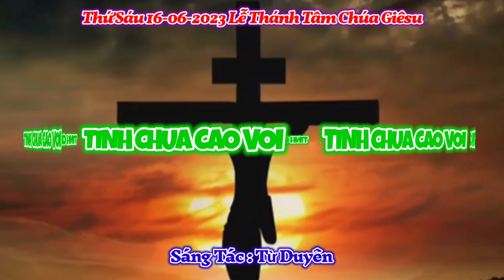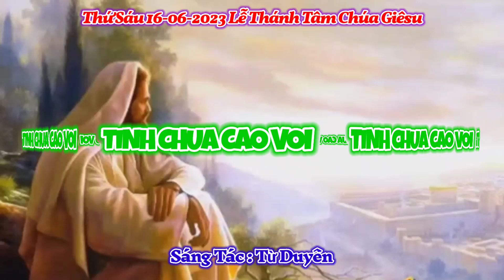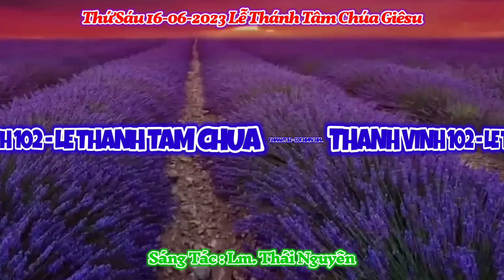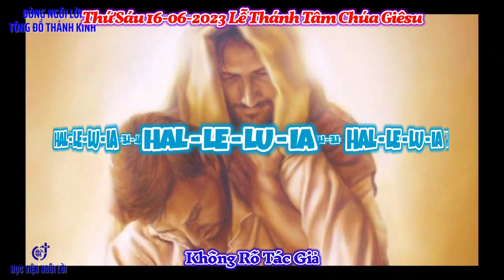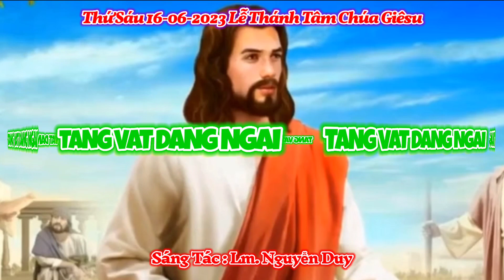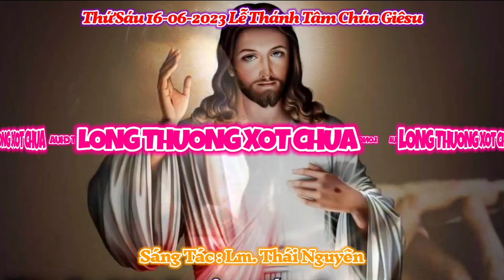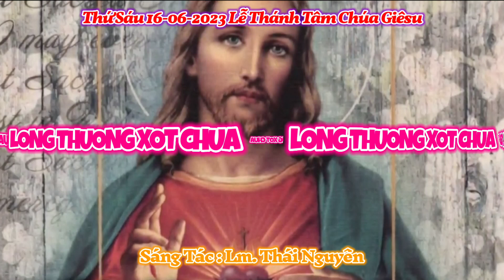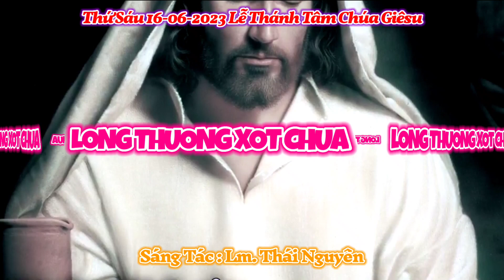(GT) Thứ Sáu 16-06-2023 Lễ Thánh Tâm Chúa Giêsu